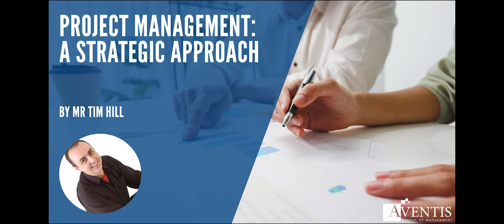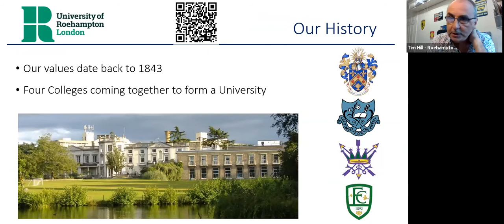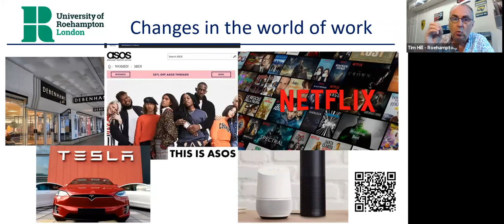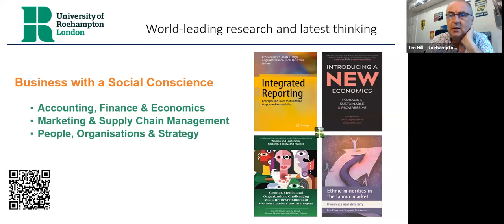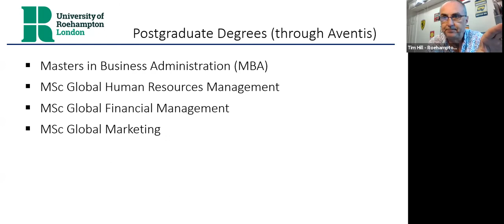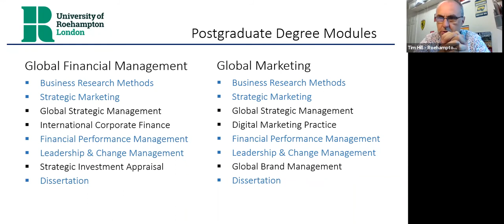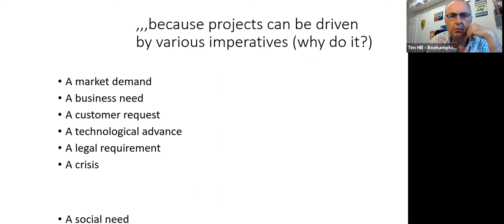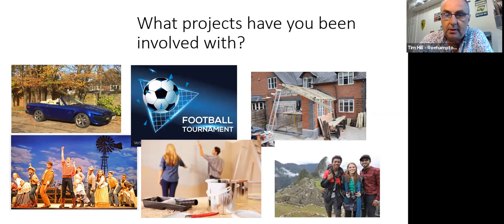Project Management – A Strategic Approach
Amongst the most sought after programmes by students worldwide, business programmes will teach you about leadership, project management, finance, marketing, and many other disciplines, allowing you to be able to take a holistic approach to global business management. In this session, we zoom into the strategic approach towards project management.

👉 For more details on our courses: 🎓 Fast Track Executive MBA & Specialized Master Singapore